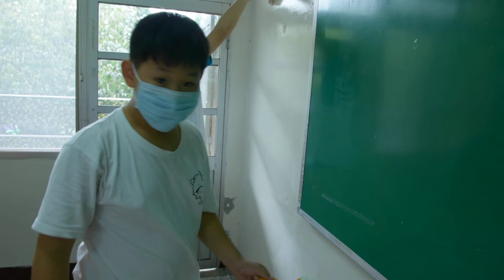2018小邦專案-同仁與學生一起刷油漆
2018小邦專案-竹宸通訊處&南庄蓬萊國小